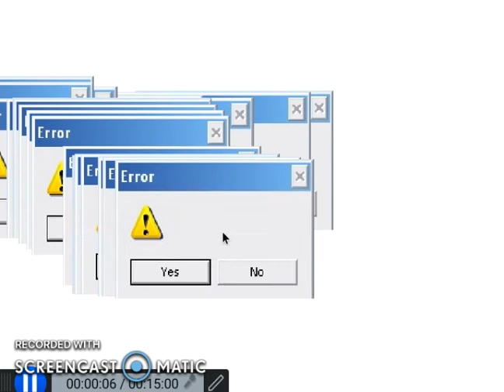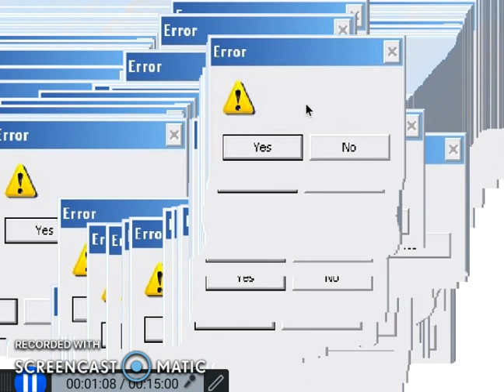Windows XPPPPPPPPPPPPP but THERE IS A ERROR ITS CRAZY!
Windows xp error game type that into scratch.mit.edu and then you have your errors click on one to use them